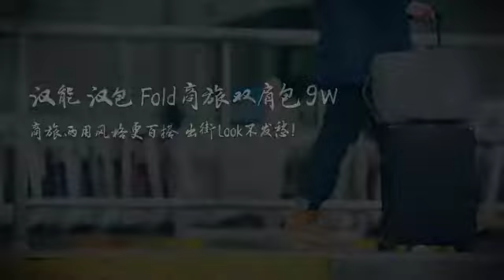当潮男被美女Diss的那一刻，隔着屏幕都能感受到大写的尴尬！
大反转！快看Fold包如何化解潮男尴尬